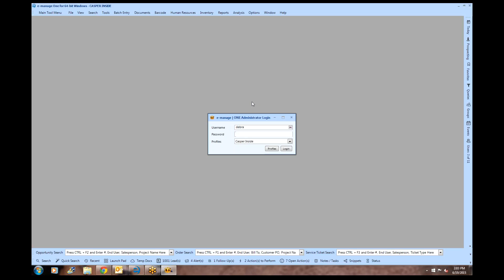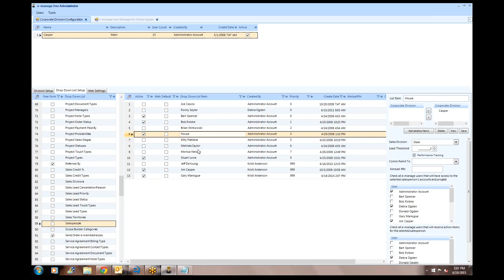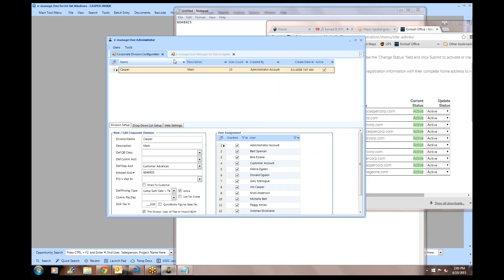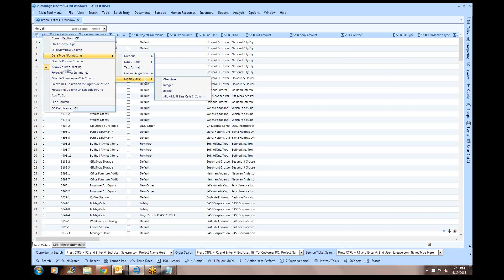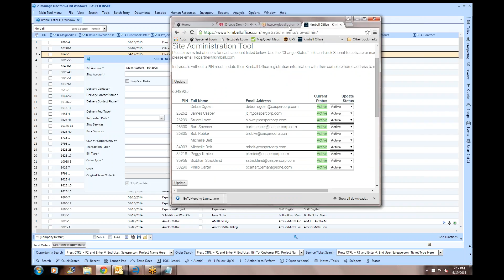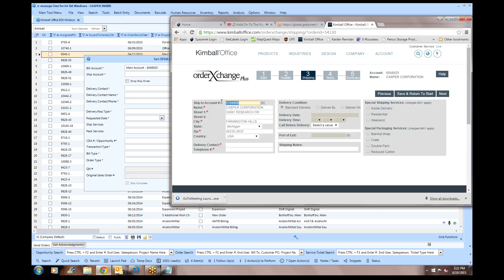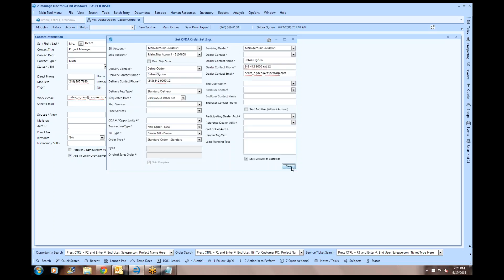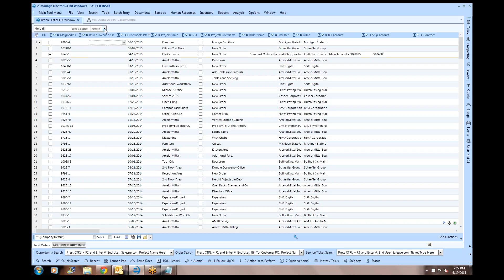Kimball EDI OrderXChange Setup / Usage in e-manage | ONE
This video demonstrates setting up Kimball EDI OrderXChange integration setup and usage within e-manage | ONE